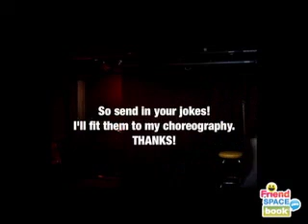Dane Cook standup (Parody)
Write your own comedy routine for Dane Cook!  In this parody, our actor acts out the routine...but needs sometime to say.

to tell us what he should be saying.